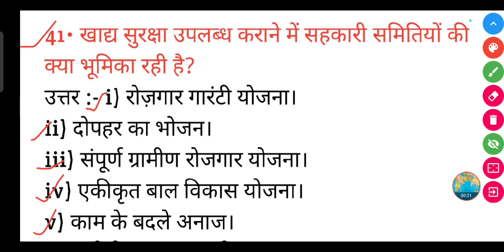खाद्य सुरक्षा उपलब्ध कराने में सहकारी समितियों की क्या भूमिका रही है?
खाद्य सुरक्षा उपलब्ध कराने में सहकारी समितियों की क्या भूमिका रही है? || khadya Suraksha uplabdh karane mein sahkari samitiyon ki kya bhumika rahi hai